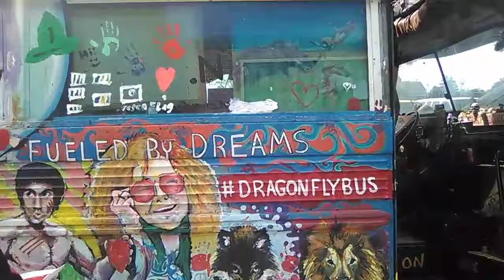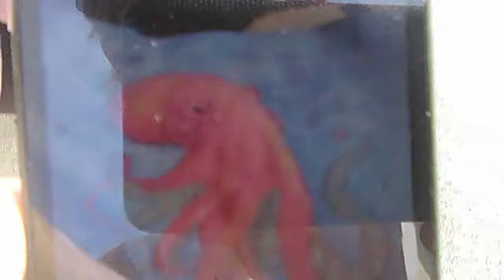biglerville pa highschool paints the dragonfly bus.